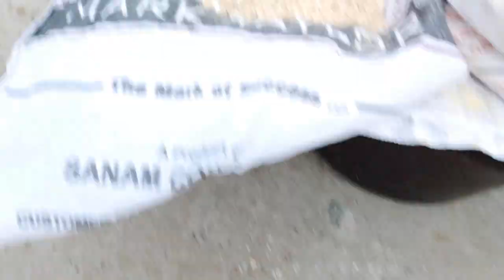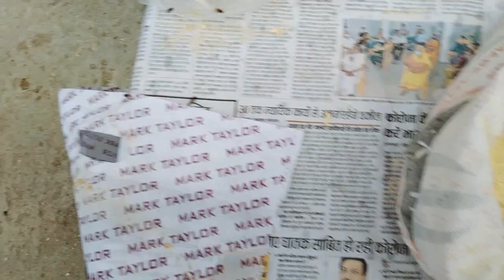बकरे का वजन कैसे बढ़ाए / बकरी को मोटा करने का तरीका / weight gain diet for goat